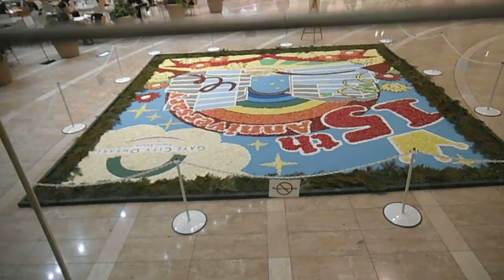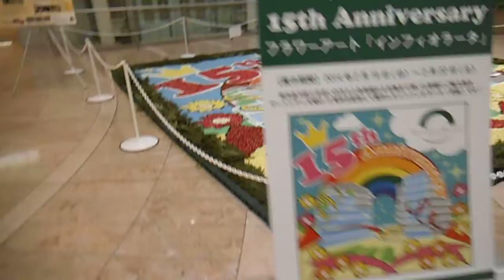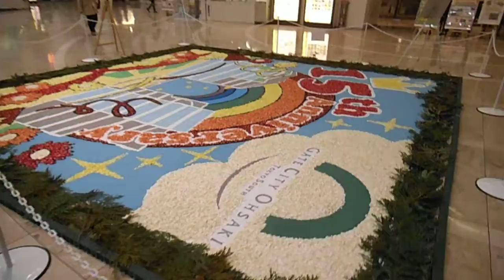DSCF8458ゲートシティ大崎20140217インフィオラータ